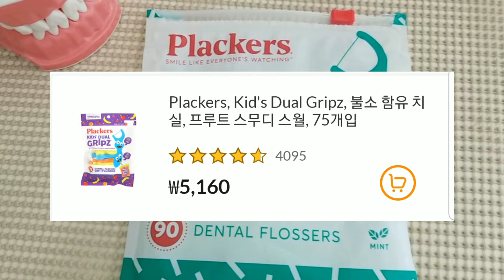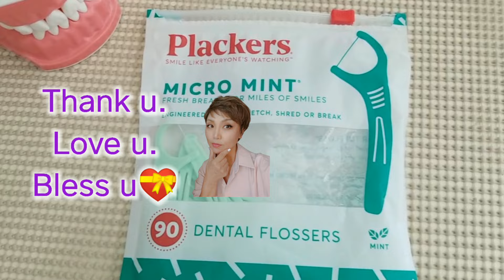치실 | 손잡이 치실의 올바른 사용법 | 셀프 잇몸치료 | 치실은 과학입니다 | 잇몸 맛사지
오늘은 저의 치아관리 영상 중에서
떡상받은 '치실의 올바른 사용법'의
몇몇분의 댓글을 읽어 드리며 그리고
어떻게하면 치실을 쉽게 할 수 있을까를 함께 나누고
싶어서 올려봅니다~😁
언제나 궁금 하신것은 댓글 주시어 함께 나누면 좋겠습니다🙆
끝까지 함께 해주셔서 고맙습니다🙏
축복합니다🕊